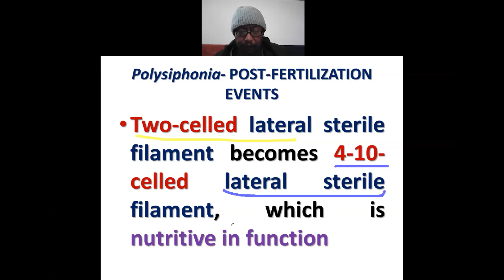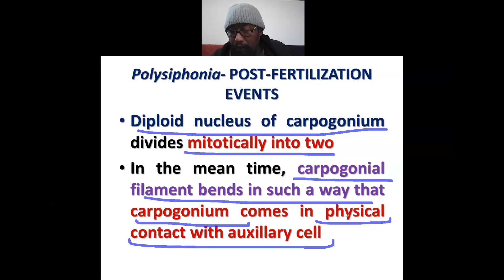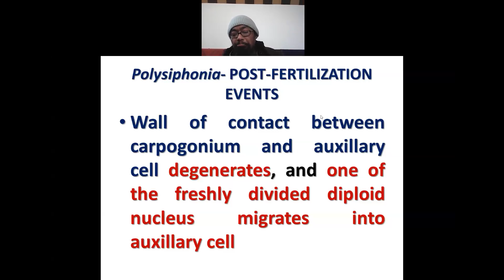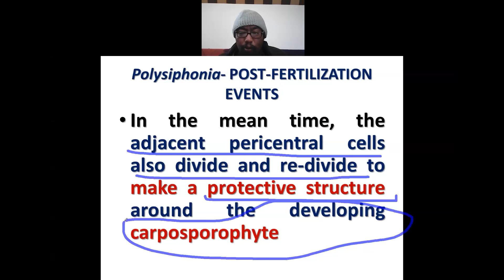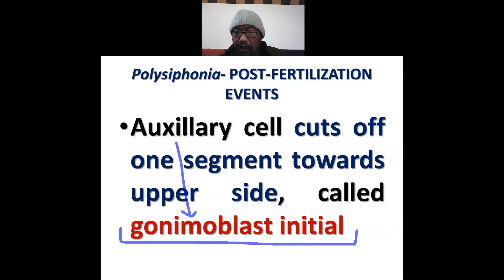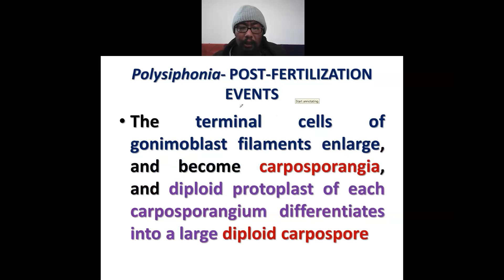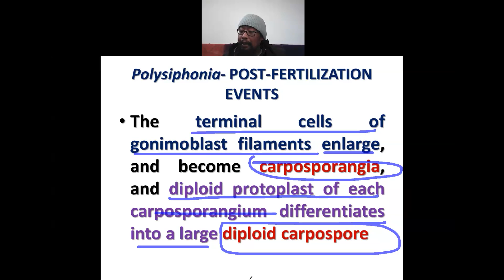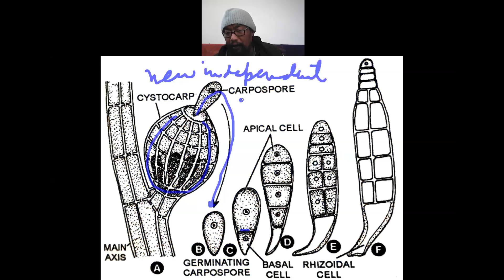Polysiphonia- Development of carposporophyte and tetrasporophyte II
Polysiphonia-  Development of carposporophyte and tetrasporophyte